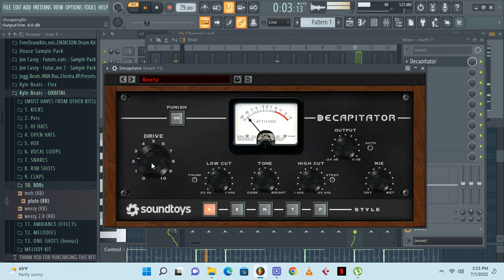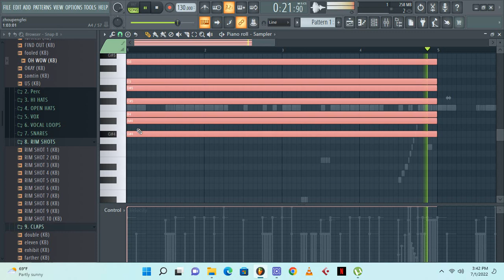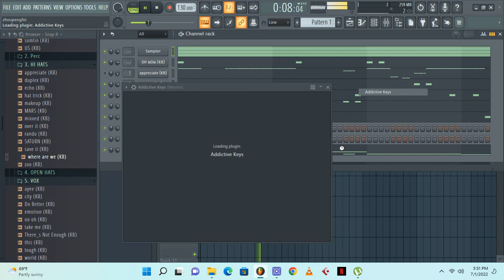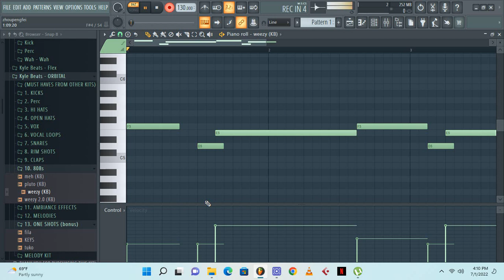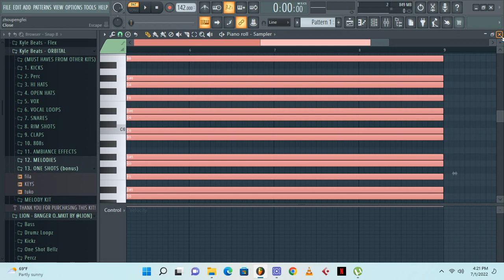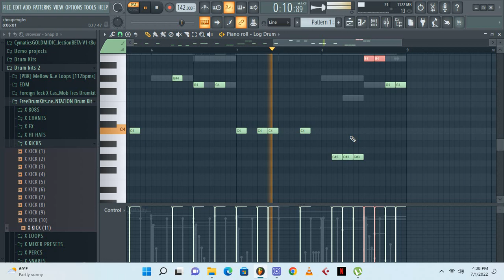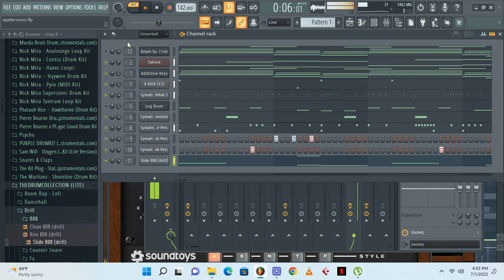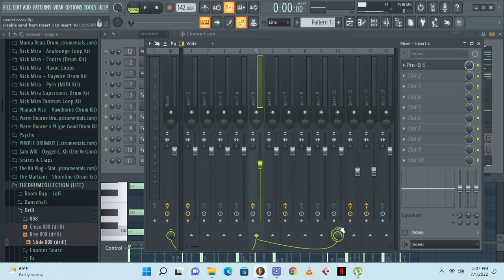Riccomentals Cooking Up Beats For Straight Up 2hrs With Almighty Beats (Full FL STUDIO Tutorial)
Riccomentals Cooking Up Beats For Straight Up 2hrs With Almighty Beats